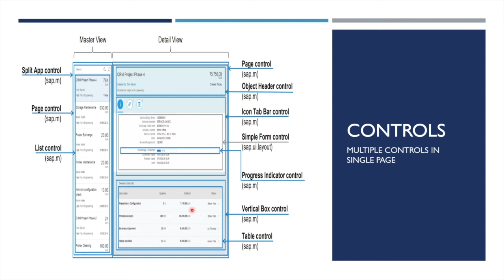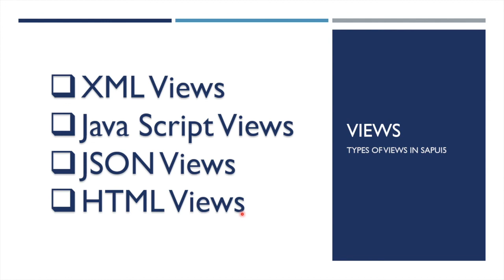SAPUI5 Tutorial | Controls and views | Tamil | Online Training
This video explains, Basic about what is views and controls in SAPUI5
1) Views
2) Control

Next video will be demo for Structuring SAPUI5 using MVC pattern